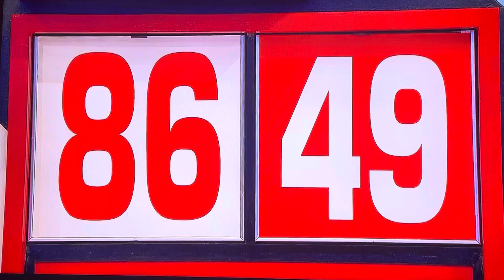The Price is Right | Flip Flop | 5/31/2024